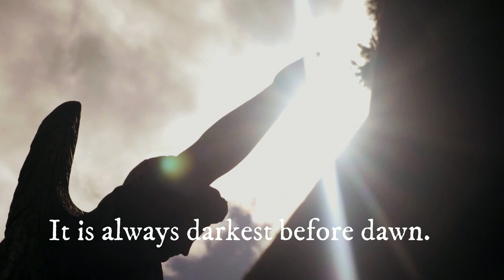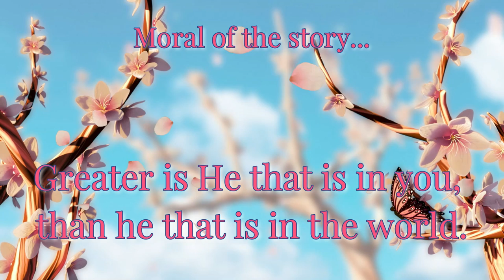YOU KNOW WHERE I'M GOING (Official Music Video)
Video created and directed by Peter Sacco.
Song performed by Clare Cunningham

Song written by Clare Cunningham, Josh Wilcutts and Kaitlyn Croker

The song expresses gratitude for difficult times because they lead to understanding and light. To trust in our Saviour and Father in heaven knowing that all circumstances good and bad are ultimately for HIS Glory. Despite fears and uncertainties, faith helps us move forward, reassured that our journey is guided.

Winner: ‘Best music video’
(Calcutta International Cult Film Festival 2024)

Winner and finalist
(Hollywood Gold Awards 2024)

Winner
(Star Hollywood Awards 2024)

Official selection
(The Dubai International Cine Carnival 2024)

Official selection
(Brampton International Nollywood Film Festival 2024)

Official selection
(Lift-Off Filmmaker sessions 2024)

Honorable mention
Best North America Music Video
(International Music Video Awards 2024)

Social media - Clare Cunningham

Lyrics :
Where would I be where will I go
All that I need only you know
All of my past and all of my pain
Is gonna make sense
When you turn the page

I’m thankful for the dark times
Coz now I see the light
Everything happens for a reason
So I don’t question why
Even when it doesn’t feel like
It’s gonna be alright
I take comfort in knowing
You know where I’m going

Every step is already made
I’m losing my fear by keeping my faith